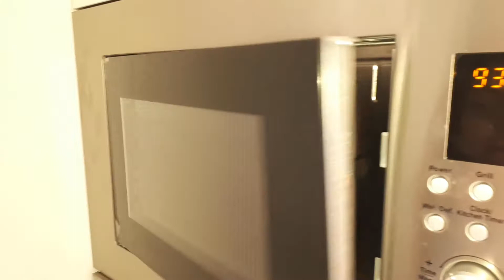מה קרה לי כשניסיתי לעשות סליים ממרשמלו?!מנסה מתכונים לסליים שלכם|סליים בלי דבק ובלי מפעיל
היי!
 בסרטון הזה אני מנסה להכין סליים קלקר אכיל אמיתי לפי המתכון ששלחתם לי. =)  איך להכין סליים קלקר אכיל (סליים בלי דבק ובלי מפעיל).